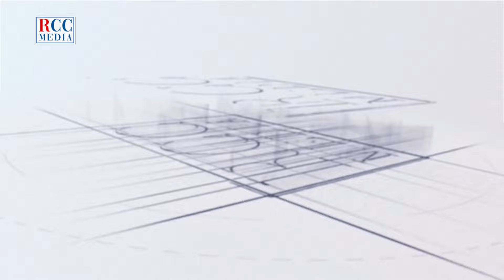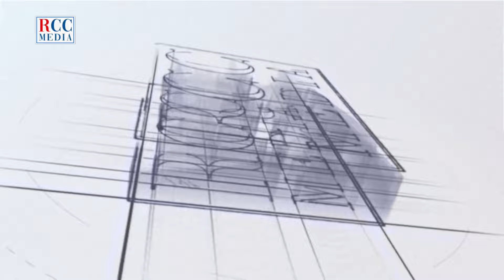Programa Las Cara del Autismo 25 mayo 2024